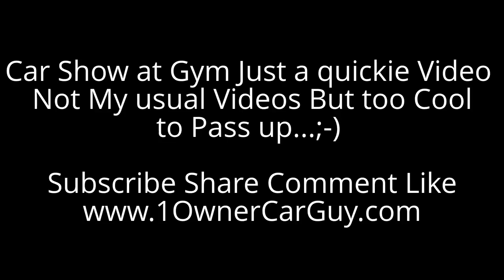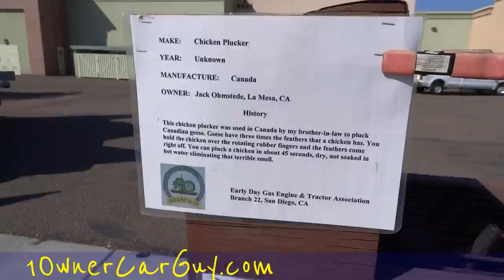Classic Car Show Video Vintage Antique Classics Cars Trucks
Classic Car Show Video Vintage Antique Classics Cars Trucks This is just a quick video of the car show that was going on next to the gym. I usually don't do these but I was here and had a few extra minutes to walk through real quick a get a good video of some cool cars. They actually had quite a few cars there and I was surprised by some of the cool stuff that they had. You can tell the ones that really stand out to me. Just another video I thought you guys might enjoy.

Cheers

1 Owner Car Guy   (Nathan Wratislaw)

"Car Show" "Auto Show" "Classic Car Show" Classic Classics Vintage Antique Antiques Car Cars Trucks Rare Pontiac Chevy Chevrolet Ford Auto Autos Video Walkaround "Video Review" "Nathan Wratislaw" "1 Owner Car Guy" Automobile 40's 50's 60's 70's 80's Mint Show Shows Studebaker Dodge Camaro Firebird "Trans Am" Convertible "Hot Rod" Muscle "Muscle Cars" Horsepower Chevelle Nova Impala "El Camino" GTO Coupe Sedan "Grand Prix" Chrysler "PT Cruiser"